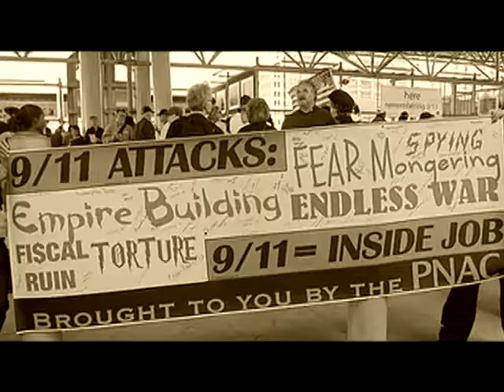Topsy Turvy World - The Away Team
The Away Team presents an ironic musical look at the schizophrenic fear gripping America.
We have their permission to post this.